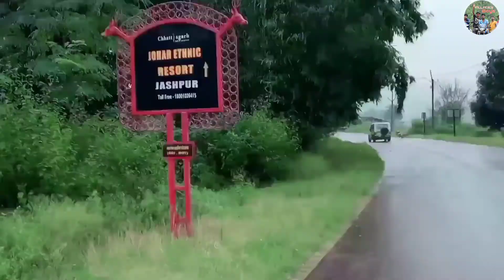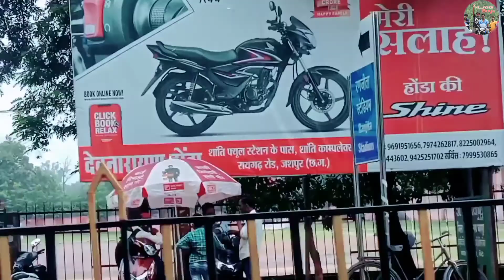Sanna To Jashpur RTO Office| Villagers Boys